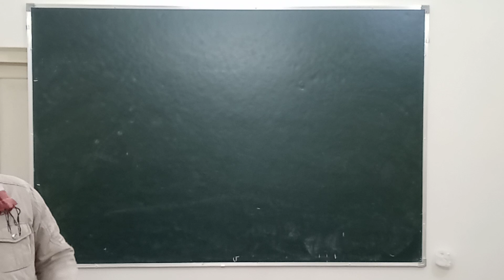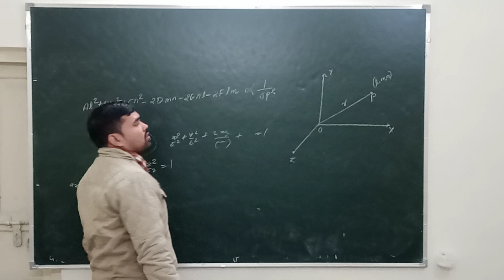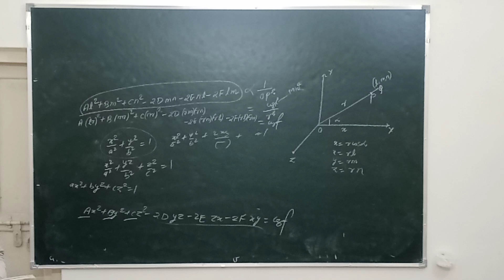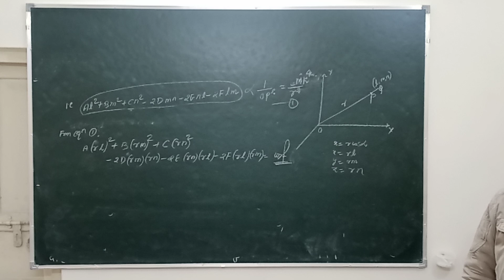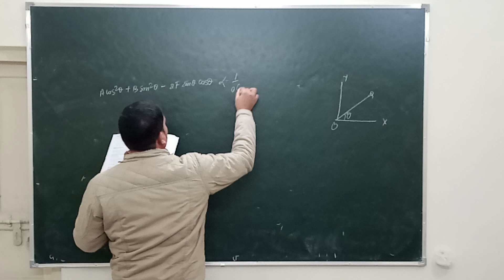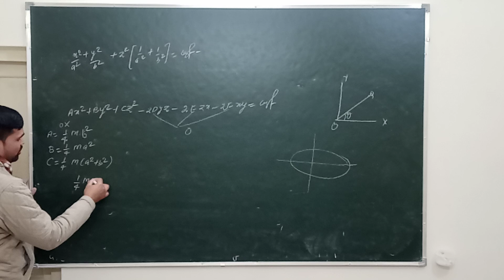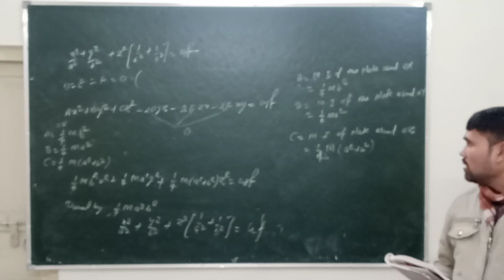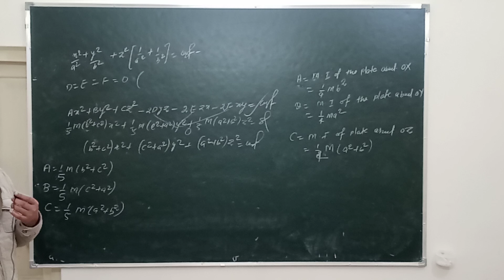Lec-5 Moment of inertia